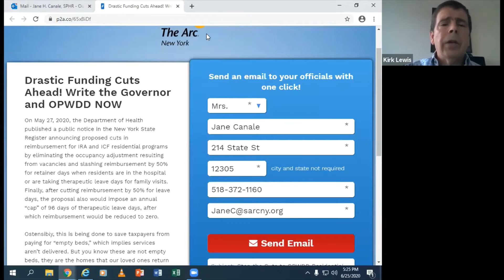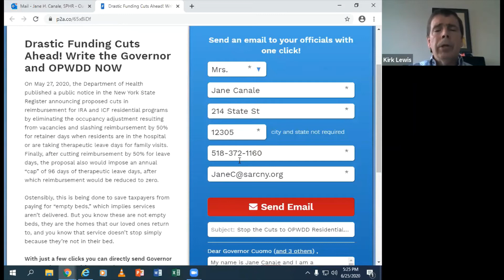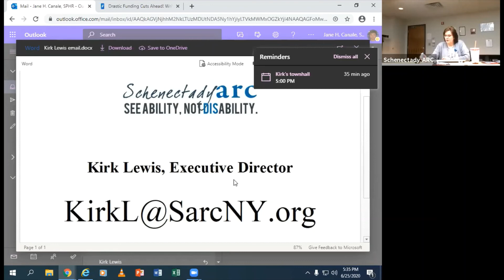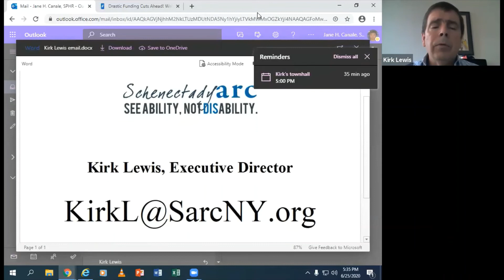SARC Town Hall Meeting June 2020